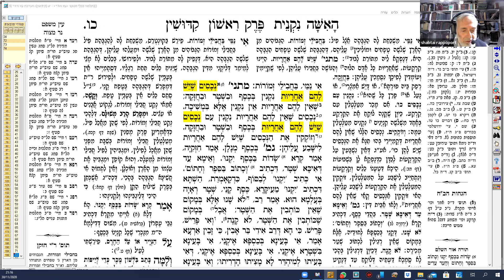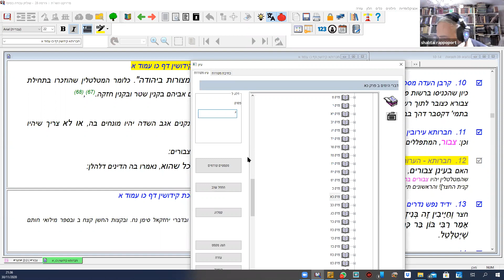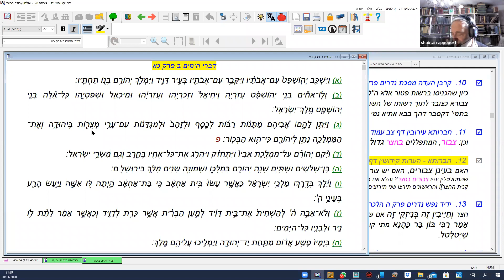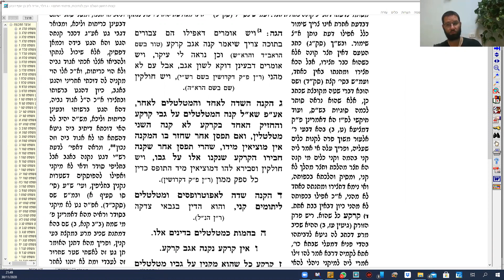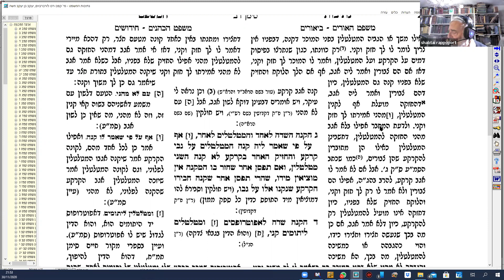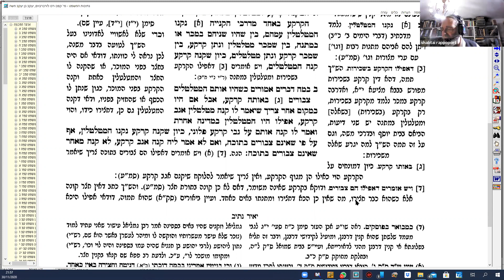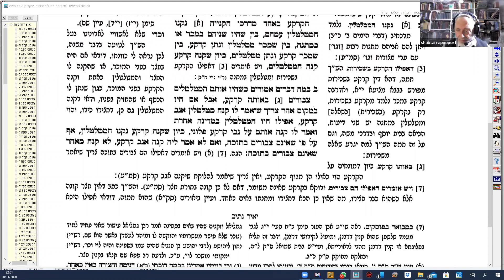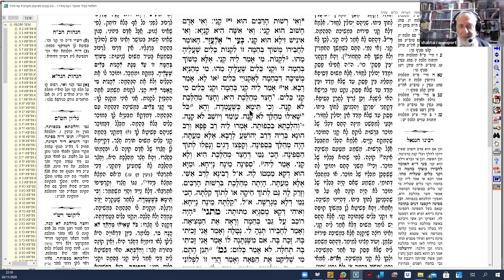הרב שבתי רפפורט-קניין אגב וקניין חצר חלק א'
שיעור עיון בישיבת תקוע על מסכת קידושין בנושא "קניין אגב" מאת הרב שבתי רפפורט שליט"א
טו כסלו תש"פ